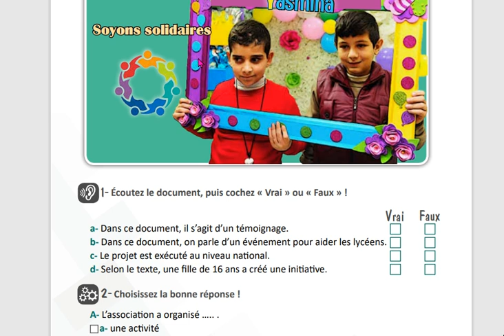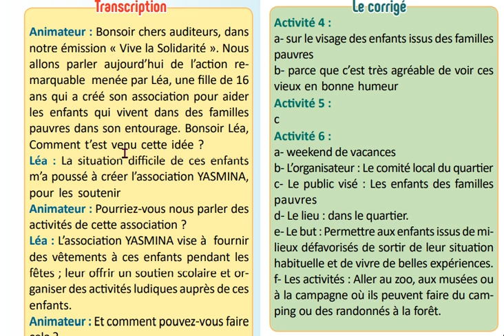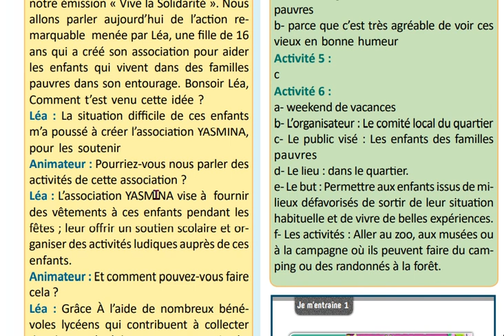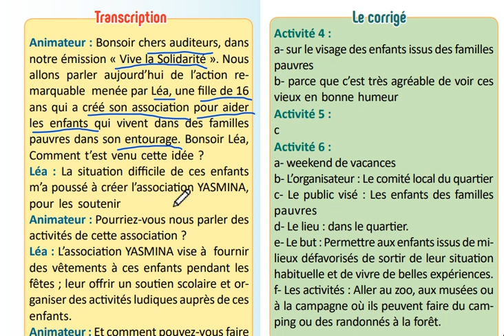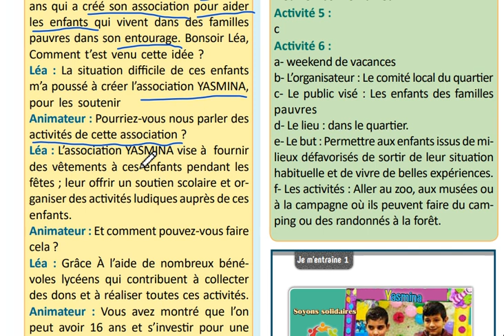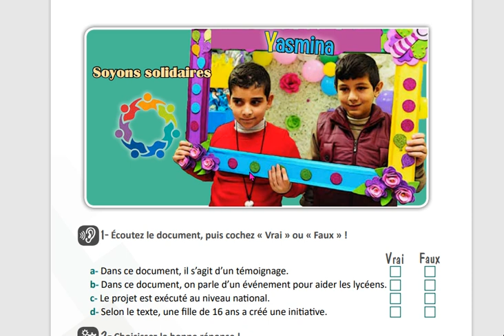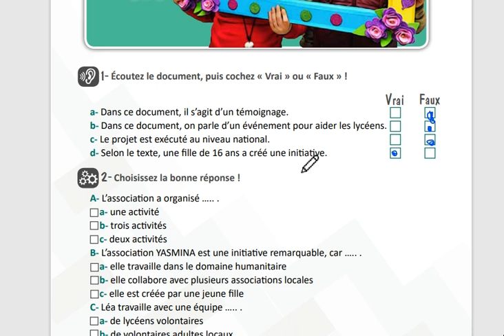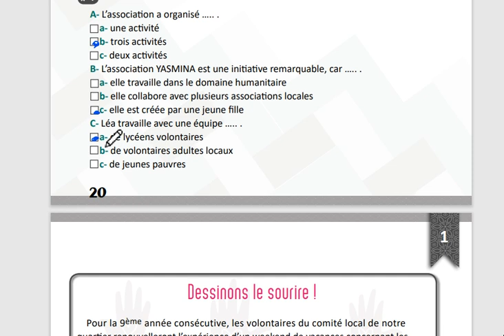الوحدة الاولى حادي عشر منهاج حديث تدريبات صفحة 20 مدام مها